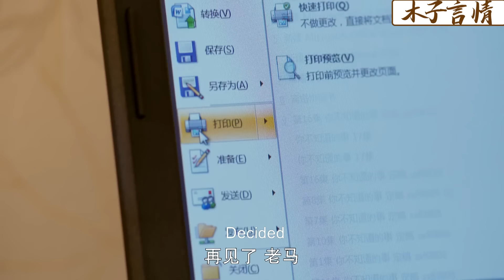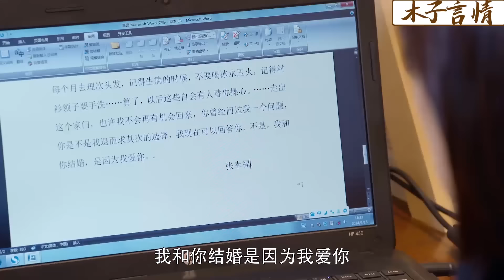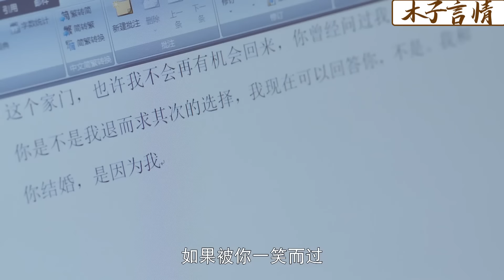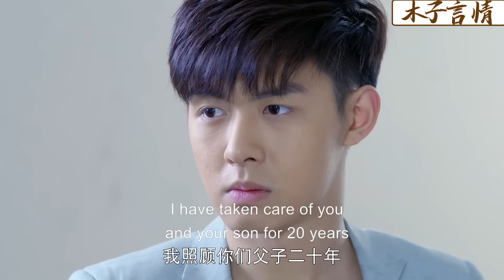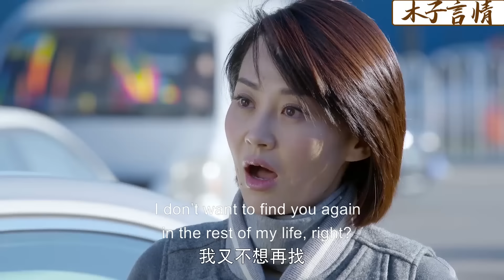【Full Movie】丈夫為了小三對兒子大打出手，下秒兒子1個舉動，讓他羞愧痛哭！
✪精彩推薦✪
MMXHEYY